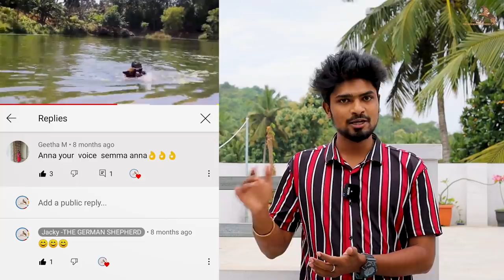100k celebration video 🔥😍 | Jacky the German shepherd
Instagram I'd 👇😊